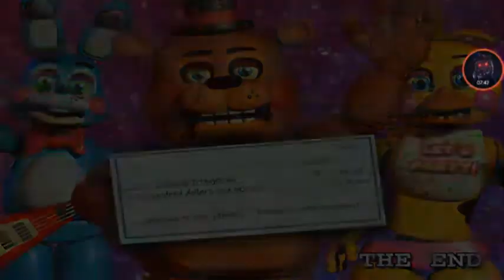Five Nights At Freddy's 2 Remastered V2.0.4 Noche 5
Noche 6 allá voy de nuevo